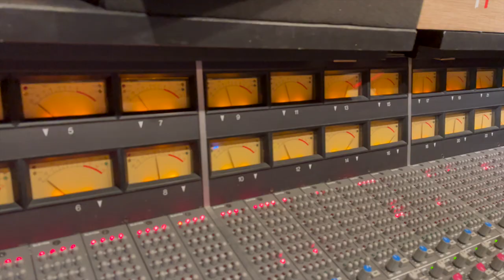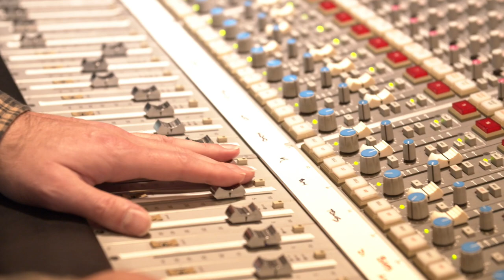Ryan Hewitt Interview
Grammy winning producer & mixing engineer Ryan Hewitt speaks about his experience with the PMC 6-2 and the difference of impact they make in his process.

Ryan Hewitt is an American music producer, engineer and mixer known for his work with The Lumineers, Red Hot Chili Peppers, The Avett Brothers, The Dixie Chicks, Third Eye Blind, Jamie Cullum, John Frusciante and the Turnpike Troubadours. Hewitt is a Grammy Award winner having received the accolade for mixing and engineering Red Hot Chili Peppers' ninth studio album Stadium Arcadium.